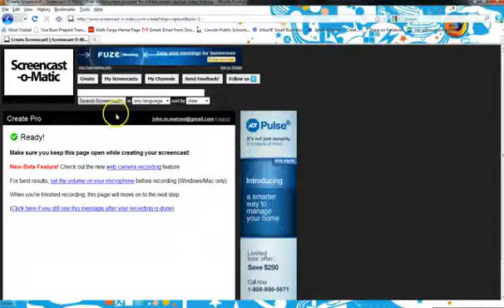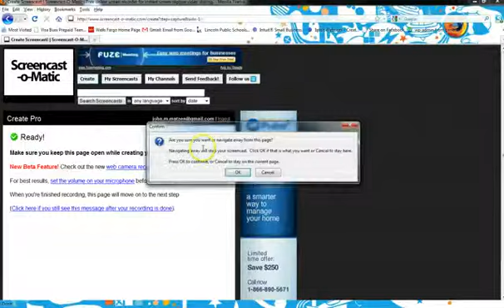Draft Beer 8 Scars Block Round 1 Game 1